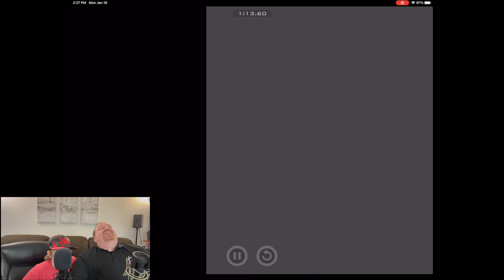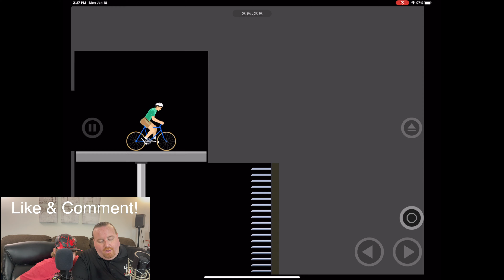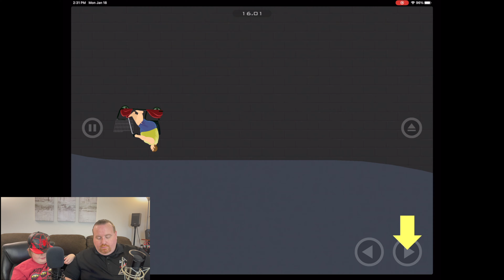40 Year Old Dad Plays Happy Wheels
Join the 40 Year Old Dad as he tries his hand at the cartoonishly violent game, Happy Wheels.  Owen Sims from Sims Brother's Empire joins him and once again, outplays him.  Just how bad at Happy Wheels is the 40 Year Old Dad?  Sit back, enjoy, and watch to find out!